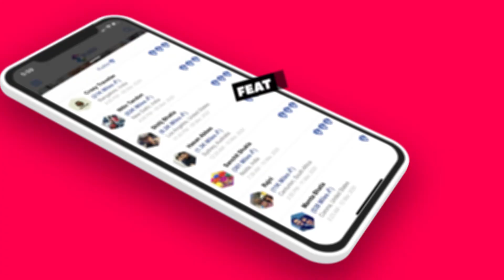Express, Explore, Experience all at Explurge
Built on Artificial Intelligence, Explurger is a new-age social media app packed with features unheard of. Bucket List, Travelogue, Future Plans, Kudos, Explurger Levels and a lot more to get the excitement going. Conceptualized and Developed in India by the brightest minds, to create a safe and secure platform to express and explore for the world.